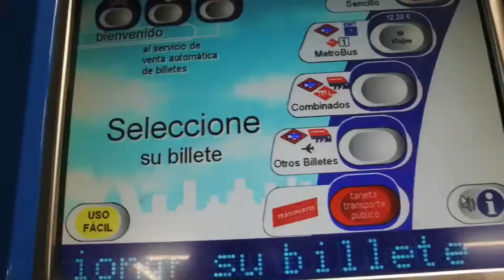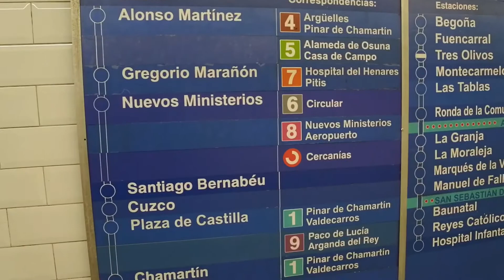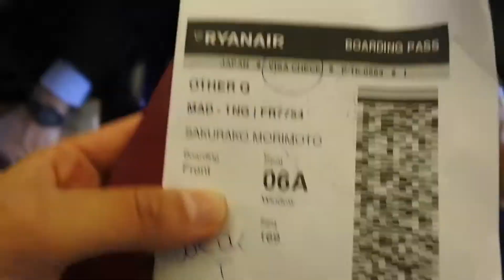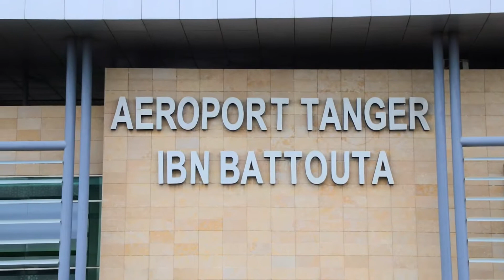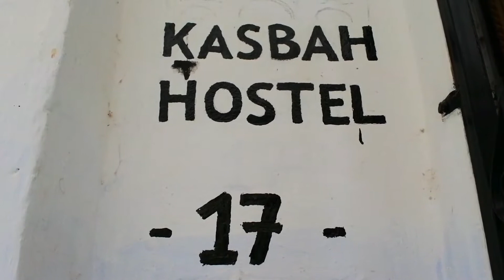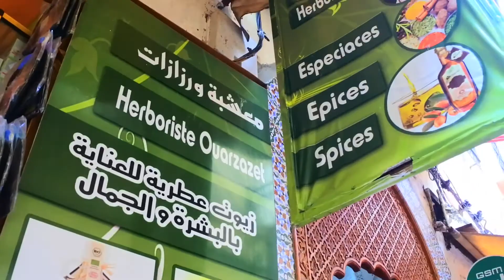世界一周旅行！モロッコのタンジェに出発！Heading to Tangier, Morocco! #15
2017年10月19日、考えてみるとアフリカ大陸初めて上陸しました！ドキドキでした〜